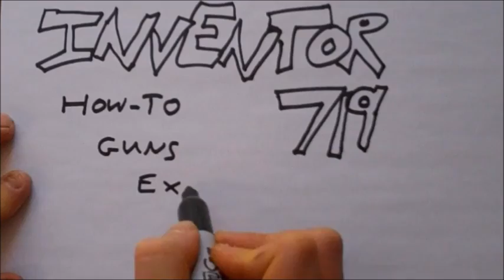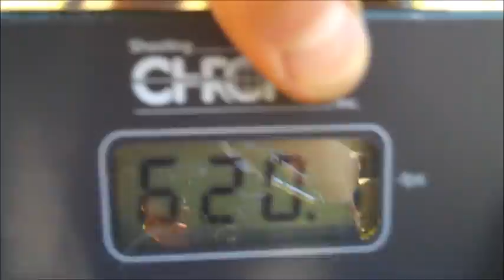Homemade 600+ FPS BB Cannon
PLEASE NOTE that this is a very dangerous invention and shouldn't be reproduced by anyone without lots of experience. This could seriously hurt someone. I don'y take any responsibility if you make this and something bad happens. PLEASE be safe!!! :)